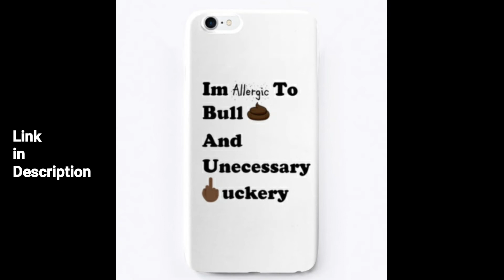Berywam & MB14 (Crew Beatbox World Champions) (World Beatbox Camp 2018) Official Reaction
Music
Bring the Energy